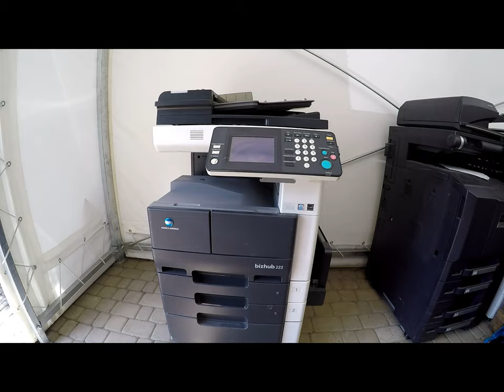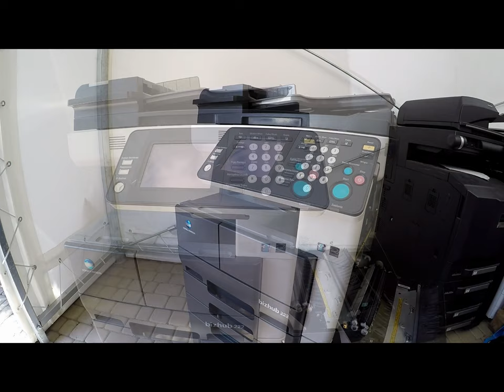Fuser Unit Konica-Minolta Bizhub 200 222 250 282 350 362 Fusing replacement DIY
Piec grzejnik utrwalanie FUSER FUSING wymiana kopiarka KONICA-MINOLTA Bizhub 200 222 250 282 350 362 FUSING SECTION 220v 4040R71100 Wymiana pieca jak wymontować grzejnik z kopiarki.

📽Camera: CANON EOS250D
🎬 Plan lighting:  Sachtler Reporter 200D
🎤 Microphone: Trust GXT 252 + Emita Plus Steraming
💻 Movie editing program: WonderShare Filmora